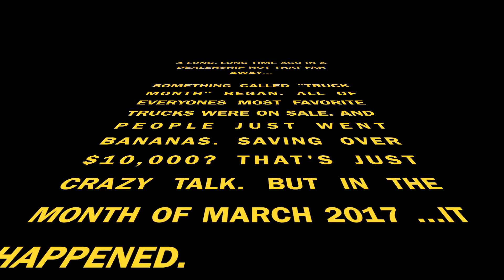TRUCK MONTH COMMERCIAL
Just having a little fun for TRUCKMONTH @ Pye Chevrolet!